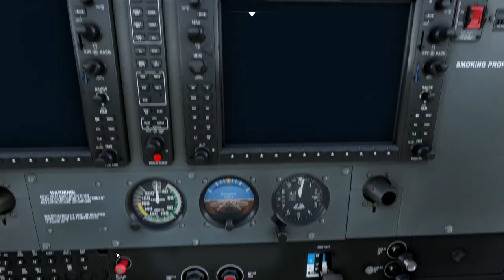London City Airport (EGLC) VFR Flight MSFS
Short 10 minute flight from London City Airport Runway 27 with a quick loop of some of the key landmarks and back in to land at Runway 09.